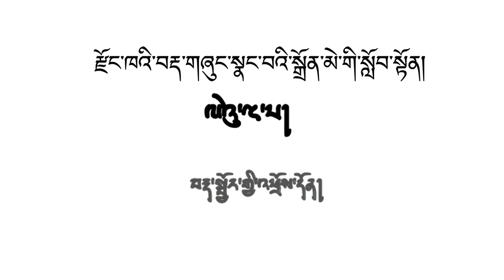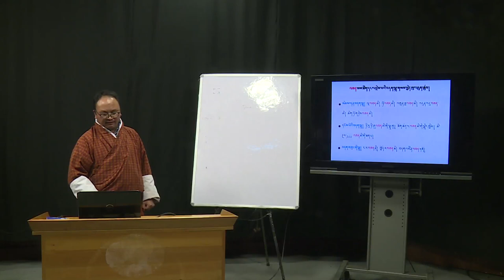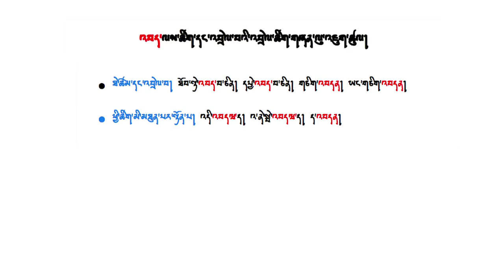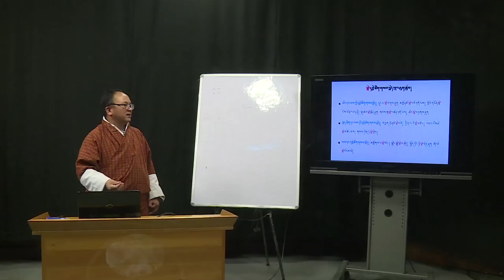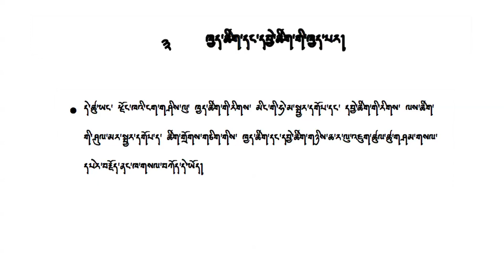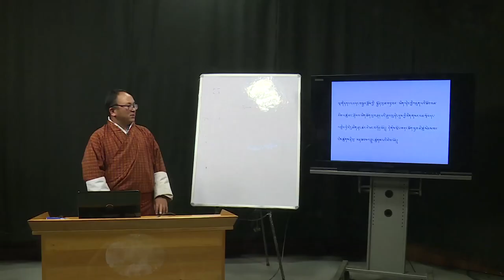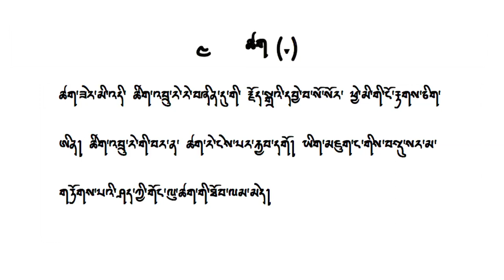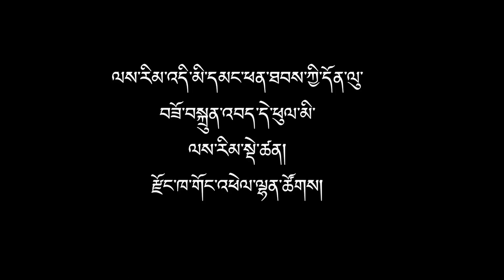བརྡ་གཞུང་༥ པ། Dzongkha Grammar-5: other grammatical information